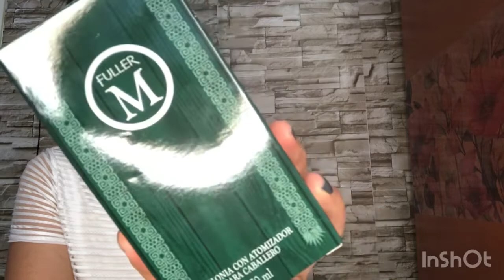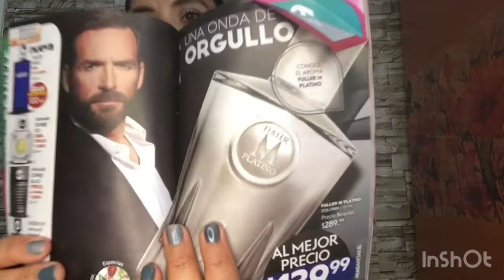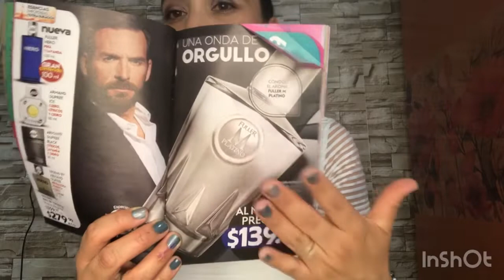Fuller M Fuller platino 😱fragancias para caballero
Fragancias para caballero @fullermexico9887 @fuller.mexico.oficial